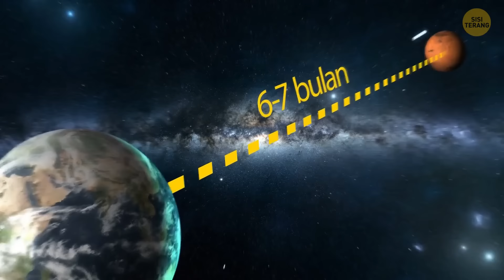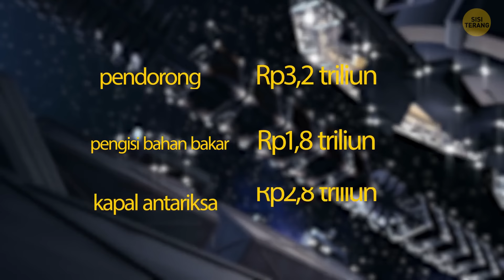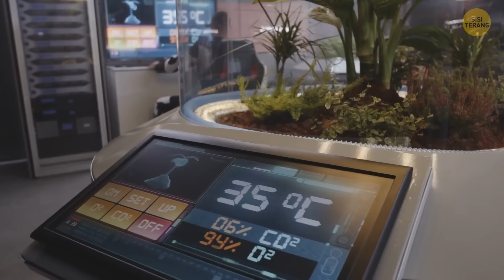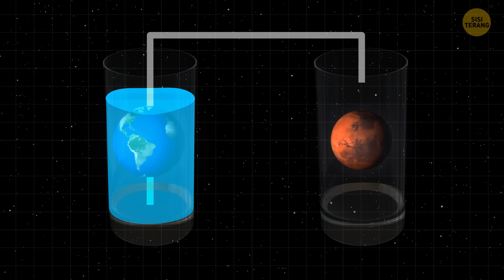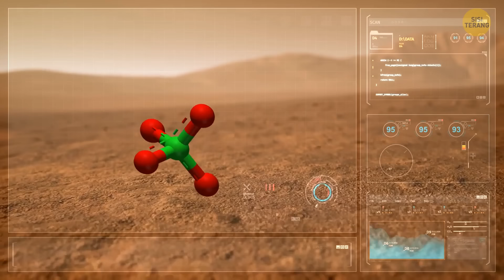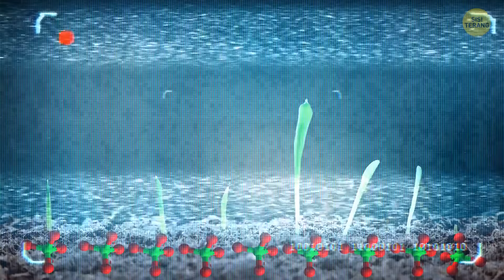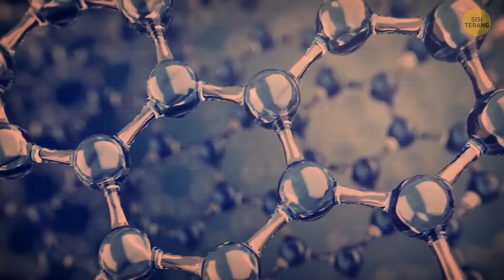Evolusi Planet: Seperti Apa Planet Mars dalam 1 Juta Tahun Mendatang?